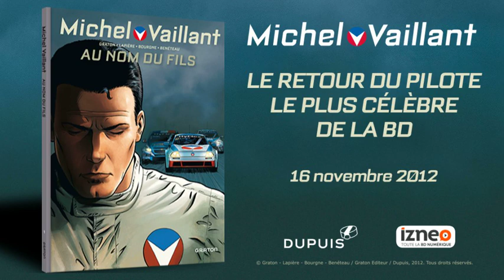Michel Vaillant - Au nom du fils - nouvelle saison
C'est le grand retour de Michel Vaillant, le pilote-vedette des plus grands circuits internationaux. Confronté aux nouveaux enjeux sportifs et technologiques, le clan Vaillant doit faire face aux évolutions de l'industrie automobile, mais aussi aux mutations de la société.
Trois générations d'hommes et de femmes ont désormais en main le destin de l'entreprise, dont le tout premier challenge est de renouer avec la victoire, en débutant par le WTCC, le très disputé championnat du monde des voitures de tourisme. Et de sauver la cohésion familiale, malgré les convictions contradictoires des uns et des autres.